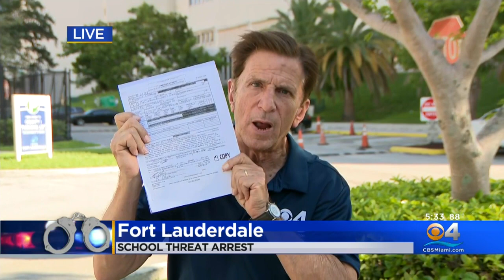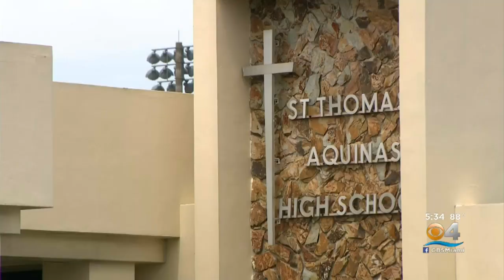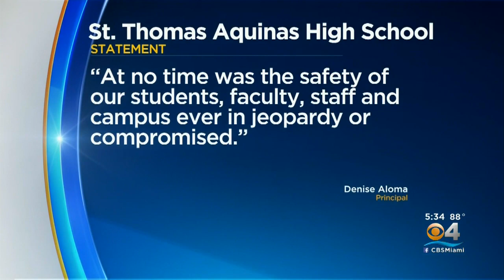Woman Accused Of Threatening To 'Blow Up' St. Thomas High School Has Been Arrested Before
Nancy Kramer, 51, is accused of calling the school several times on August 28th and making the threats.